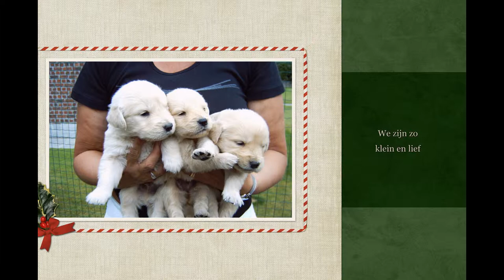oefening 32 b